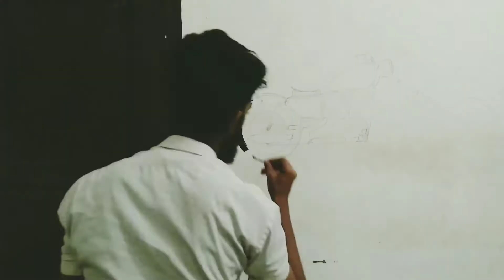Circle Wall art-2 (Harley)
This is my new video of Harley Davidson chopper on wall. This is done within 35 minutes.

Materials used:
 Interior emulsion paint, marker pen, pencil and small (size) brush...